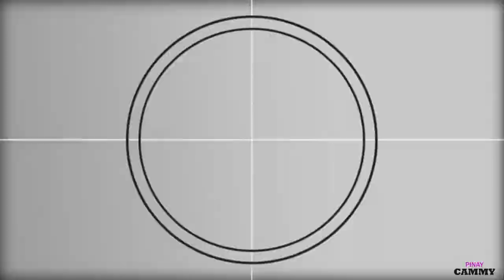Homemade Tuna Empanada | Simple Merienda